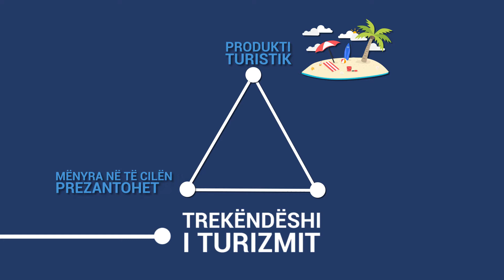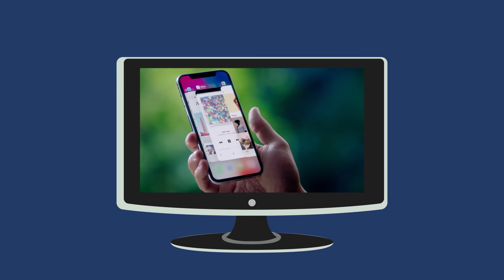Trekëndëshi i Turizmit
Në këtë video do të flasim për Trekëndëshin e Turizmit, pjesët përbërëse të tij dhe lidhjen e tij me rëndësinë e turizmit.